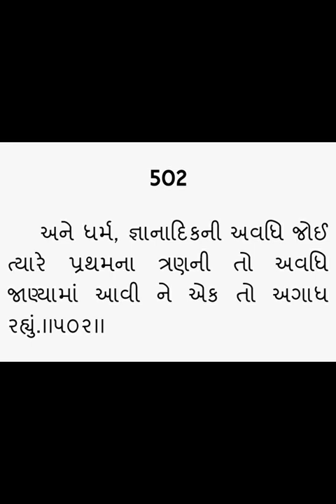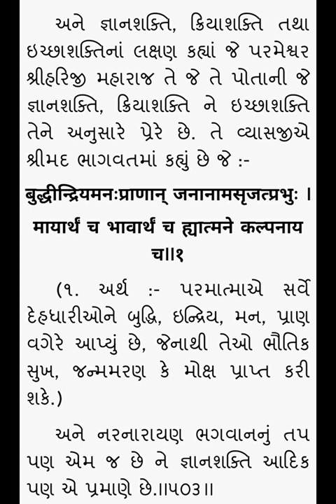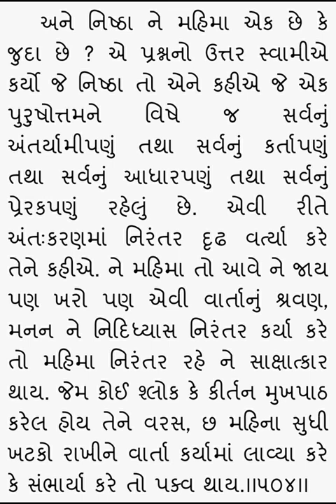Gopalanand swami ni vato 502, 503, 504 - Rameshbhai Dave